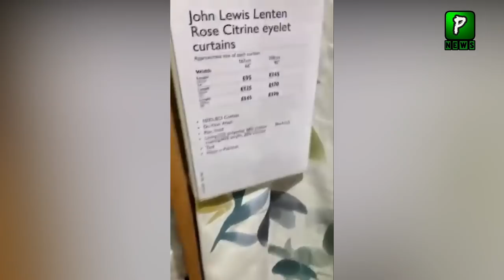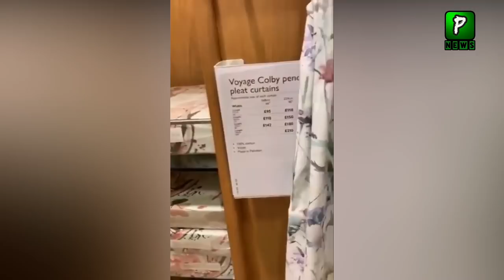Made In Pakistan Products In UK Markets,Pakistan Exports | Exports Vs Imports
Made In Pakistan Products In UK Markets,Pakistan Exports  | Exports Vs Imports | Made In Pakistan | Pakistan Exports 2022